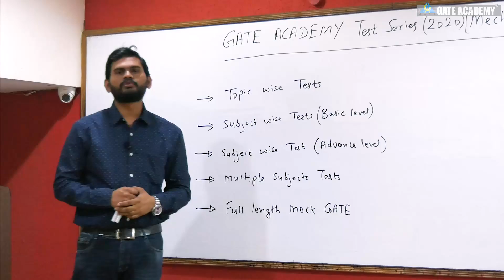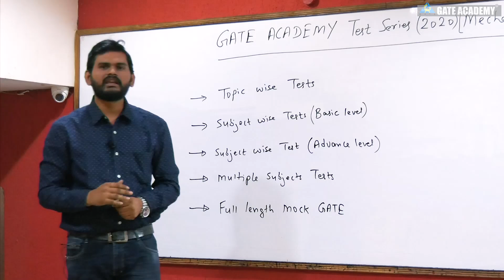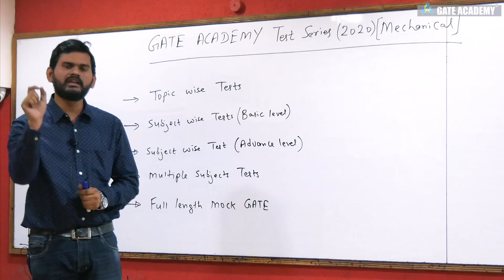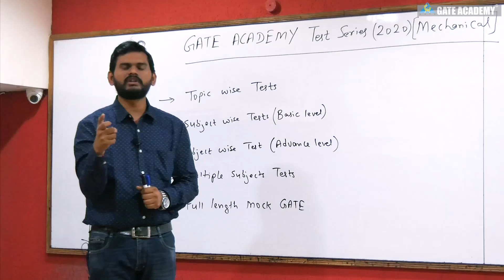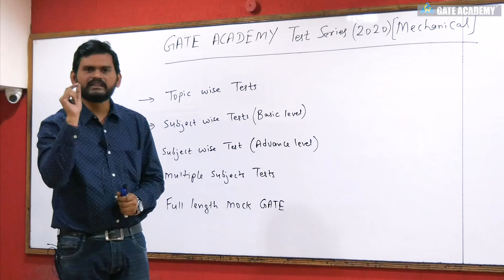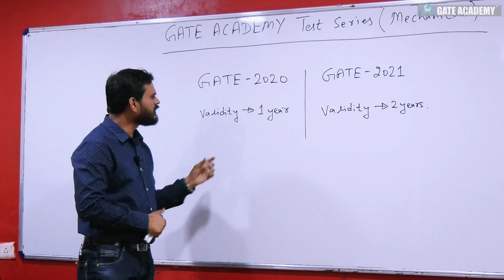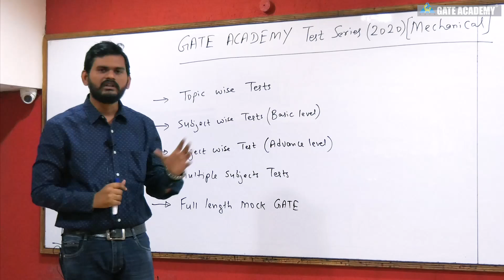New & Important Information | GATE ACADEMY | Test series (2020-21) for Mechanical